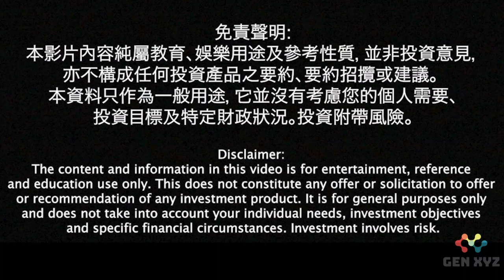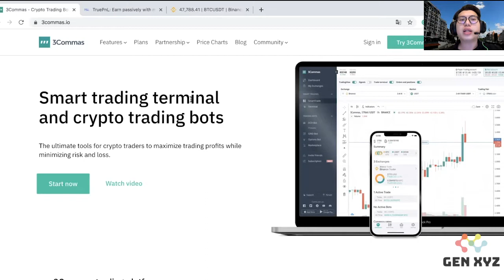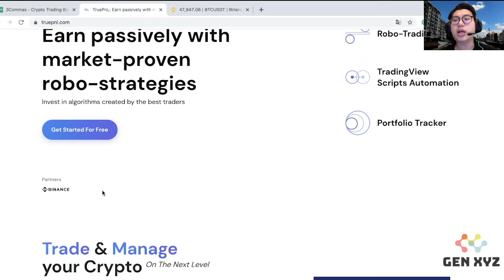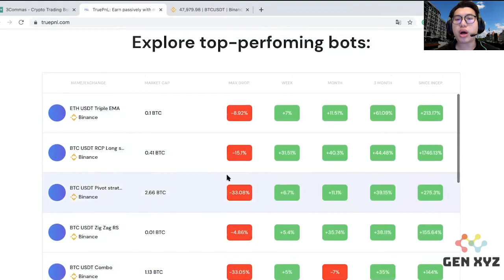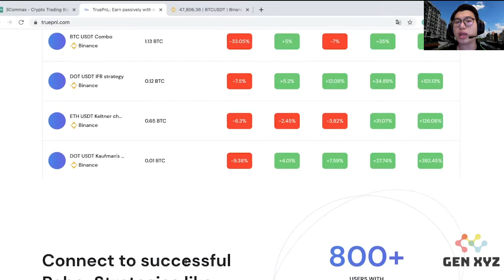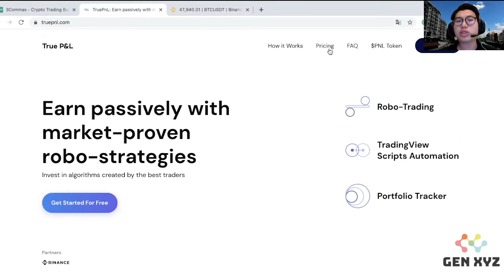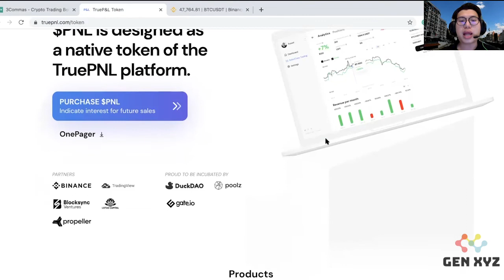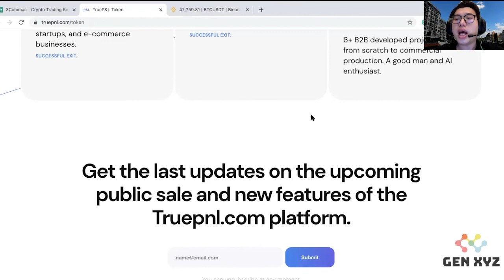《Crypto101》(國語版本) 想投資虛擬貨幣卻不知道從哪開始？為你介紹一站式虛擬貨幣管理平台 TruePNL! 投資小白也能輕易上手！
《Crypto101》(國語版本)  想投資虛擬貨幣卻不知道從哪開始？為你介紹一站式虛擬貨幣管理平台 True P&L! 投資小白也能輕易上手！

免責聲明:本影片內容純屬教育、娛樂用途及參考性質，並非投資意見，亦不構成任何投資產品之要約、要約招攬或建議。本資料只作為一般用途，它並沒有考慮您的個人需要、投資目標及特定財政狀況。投資附帶風險。

👉🏻立刻去 @Gen XYZ Channel 看其他精彩影片：

📍《比特幣埋身擊》iBanker同Crypto Trader嘅生活模式有咩分別？9am-5am嘅工作時間你又頂唔頂得住？

📍《Altcoin Season百倍幣》(粵語) 將電視節目裡面嘅元素化身成NFT嘅Platform Curio～ 聲音畫面都有齊！